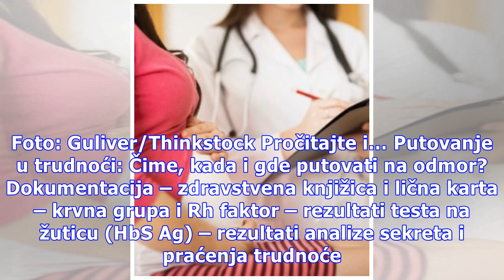Spisak obaveznih stvari za porodilište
Piše: dr Sanja Bulatović lekar specijalista ginekologije i akušerstva supspecijalista fertiliteta i steriliteta poliklinikanovakov.com   Spisak stvari koje se nose u porodilište kao i tražena dokumentacija zavisi od ustanove u kojoj se porađate, i najbolje je da se raspitate šta se nosi u bolnicu u ...